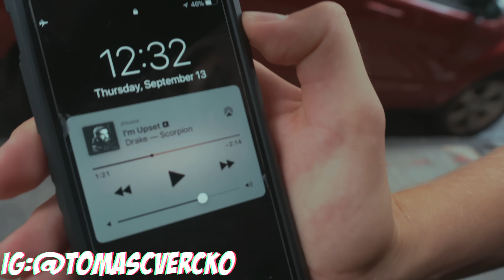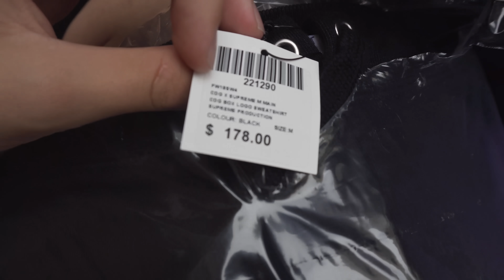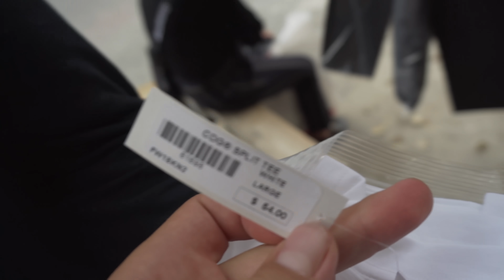SUPREME x COMME DES GARCONS BOXLOGO WEEK 4 FW18 IN-STORE RELEASE SOHO, BK, DSM!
In this video I head down to Soho, Brooklyn and Dover Street Market to cover all three locations for the Supreme x CDG boxlogo release. We find out when all three locations sellout out of their stock. We also get a look at all of the boxlogos, the full CDG collab that released as well as the anatomy sculpture. Thank you for watchin!

If You Guys Want To Make Sure You Always Cook, Join This Cook Chat YEER!